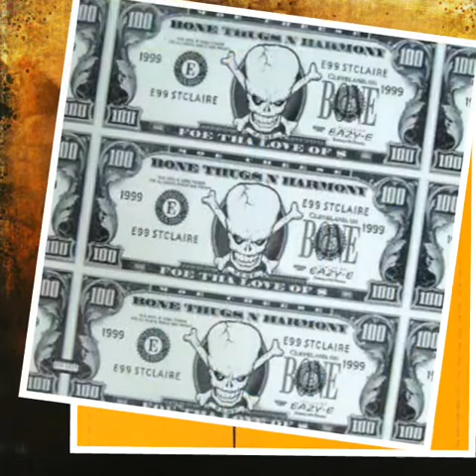Bone Thugs-N-Harmony - Not That Nigga (T.H.U.G.S.)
Artist: Bone Thugs-N-Harmony
Album: T.H.U.G.S.
Label: Ruthless Records
Format: CD, Album
Country: US
Released: 2007
Genre: Hip Hop
Style: Thug Rap
Producer: Rick Rock